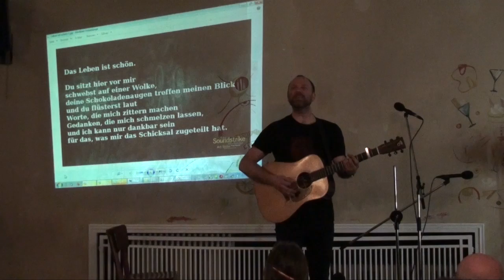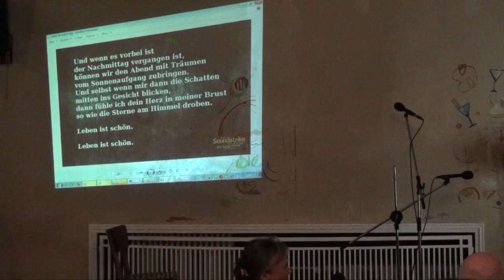David Rovics -- Life is Beautiful -- Berlin, Germany, 2011-04-21 -- 16/18